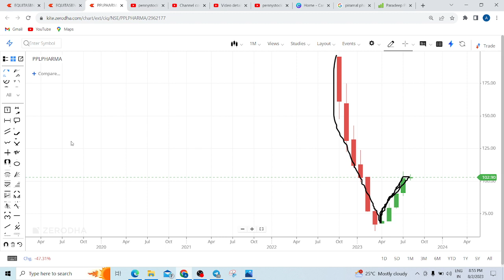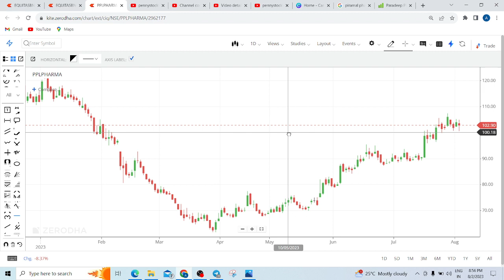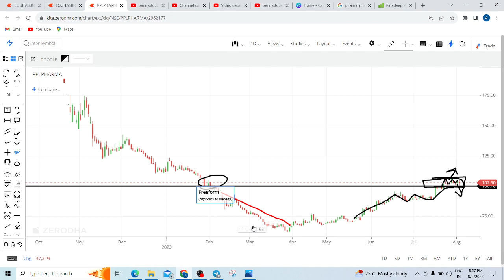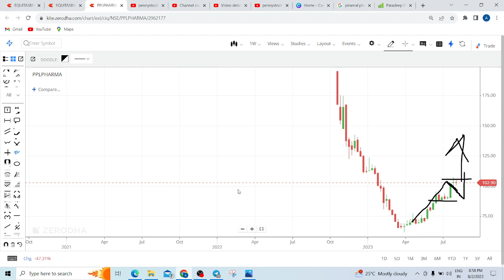PIRAMAL PHARMA SHARE LATEST NEWS TODAY | PIRAMAL PHARMA SHARE TARGET TOMORROW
PIRAMAL PHARMA SHARE LATEST NEWS TODAY,  PIRAMAL PHARMA SHARE TARGET TOMORROW,  PIRAMAL PHARMA SHARE, PIRAMAL PHARMA RIGHTS ISSUE NEWS